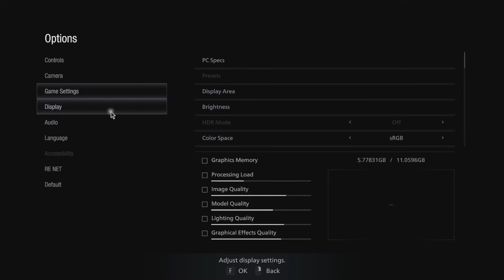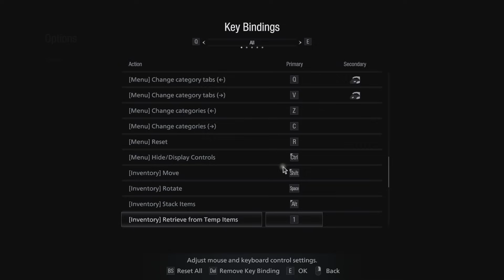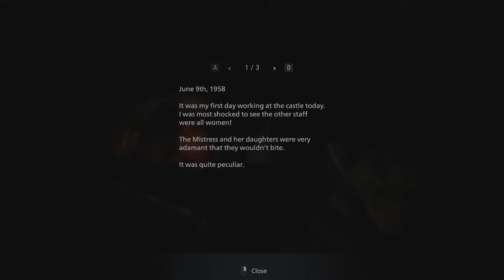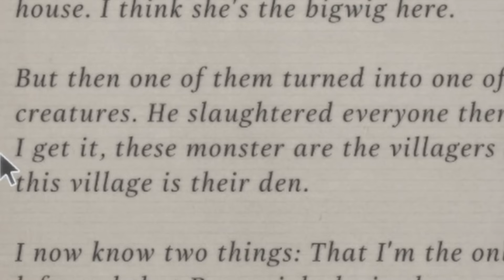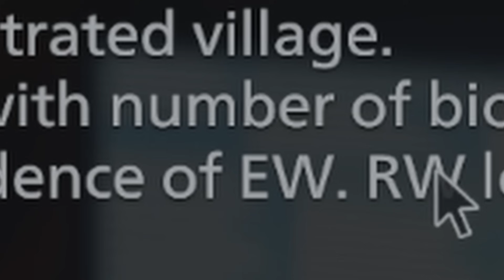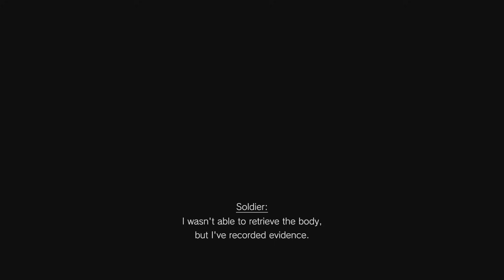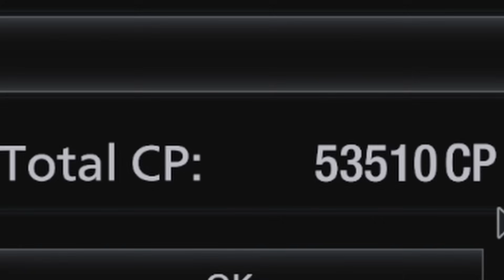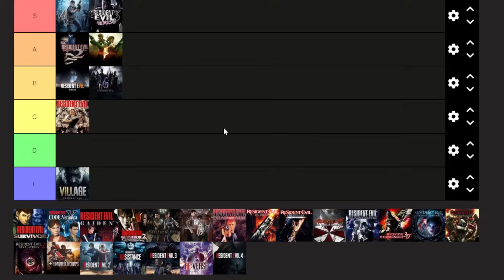The worstest Resident Evil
nitpicking re8 for an hour